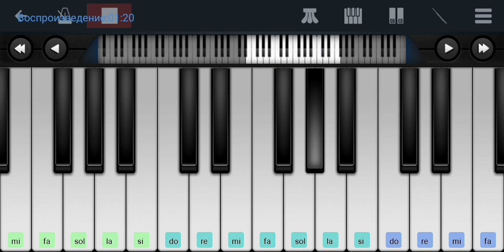,, Берёзовый сок" ,,Песняры"на пианино в телефоне одним пальцем